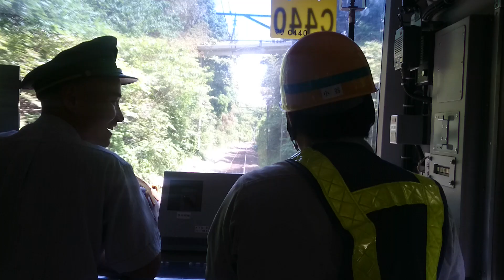鹿島線２０９系１０００番台４両編成 【電子警笛・空警笛、交わりあり】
トンネル～